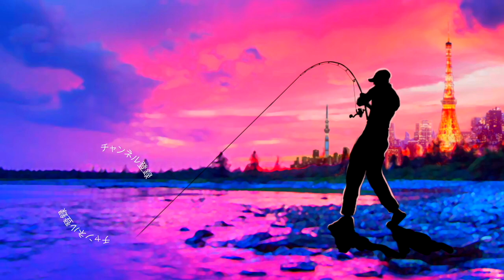ダウズスイマーが足元で吸い込まれる決定的瞬間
ダウズスイマーが足元で吸い込まれる決定的瞬間って事で今年も秦拓馬プロ考案のビッグベイトが活躍するシーズンに突入しましたよ〜！
今回は足元での浮上アクションに堪らずバイトしちゃう瞬間をご紹介です。

ロッド シマノバンタム1711H-SB
リール シマノ エクスセンスDC
ルアー ジャッカル ダウズスイマー220SF
ライン よつあみ(YGK) オルトロス WX8 PEライン4号

2020も気になる釣り道具が山盛り！NEW メタニウムの仕様に度肝を抜かれましたが、ステラSW、新しいツインパワーなども気になりますよね！バスロッドではゾディアスがカーボンモノコックグリップを搭載してリニューアルですね！デプスも10年ぶりに関東での出展との事で目が離せません！ギラギラコウゲキを筆頭に巨大なルアーを見るだけでもワクワクしますよね〜！
2020年度は引き続きデプスのコードネームバスやNZクローラーなどの激しい釣りからゲーリーヤマモトのワーム郡を駆使したライトリグの釣りなどなど関東のバス釣り場からホットな釣り動画をお届けして行く予定です。もちろん最新の気になるバスルアーもどんどん購入＆レビューしていきます

55アップしか釣れない！デプス「コードネームバス」に巨大バスが襲い掛かる衝撃映像